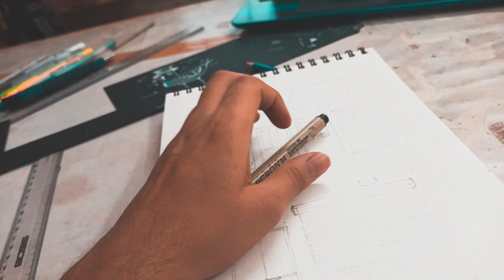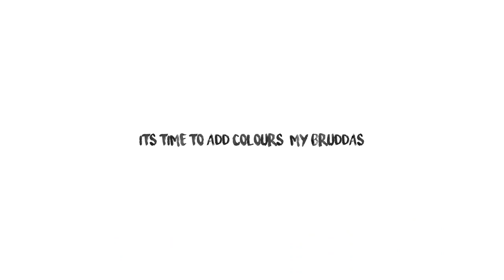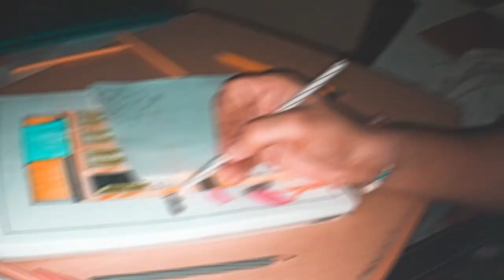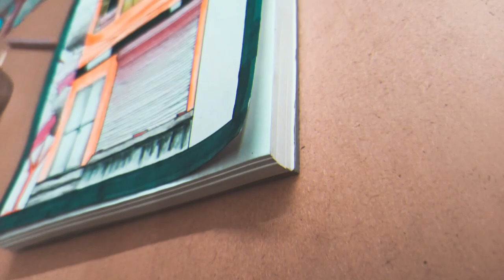COLOR PENCIL DRAWING TECHNIQUE | ARCHITECTURE ELEVATION.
Hey what is up guyz so in this video we gonna render elevation with the help of pencil colors, so this the first time i am trying this thing.

WE ALL LEARN FROM MISTAKE

MUSIC CREDITS
1] Rainy Forgiveness BY  Believe Music